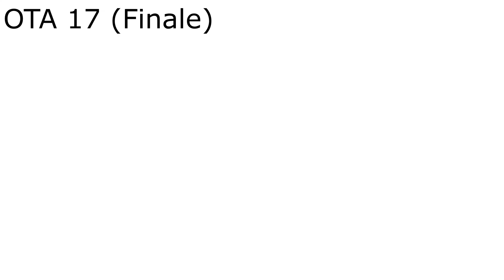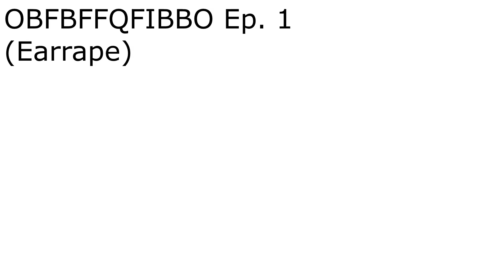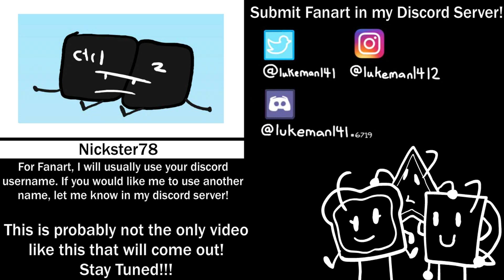My Scenes For OTA, Object Mania, Rampage [Battle], and MORE!!! || Lukeman141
Heyyo, How's everyone doing? I've been animating a lot recently and am working on a lot of shows! I'm having a lot of fun doing scenes for people and don't plan on stopping anytime soon!

(This new Instagram Profile will be where I post a buncha awesome stuff, including Sneak Peeks!!!)